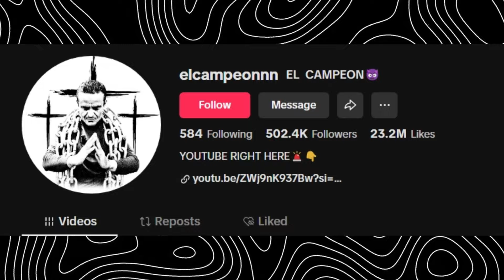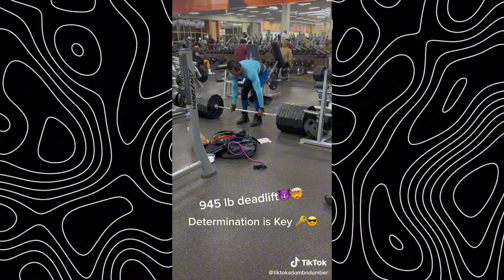The Strongest Man in the Fitness Industry || El Campeon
In today's video I will be talking about the strongest and funniest man in the fitness industry, El Campeon. I'll be watching his videos and reacting to his training style.